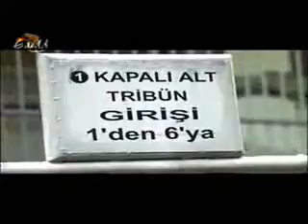başkan demirören istifa (bjk)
beşiktaşım oleyyy